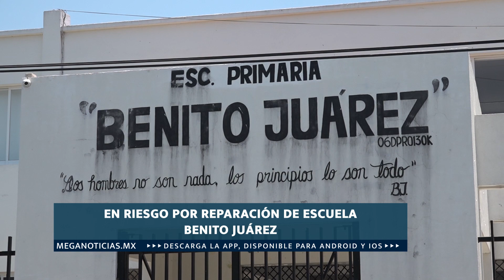MeganoticiasColima 🏫⚠️ En riesgo estudiantes por reparación de escuela Benito Juárez, Comala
En riesgo estudiantes por reparación de escuela Benito Juárez, Comala